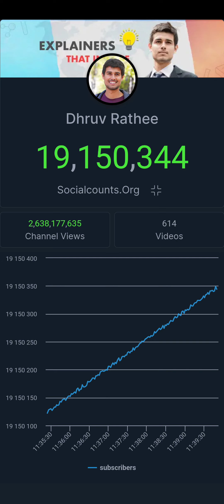3 May 2024